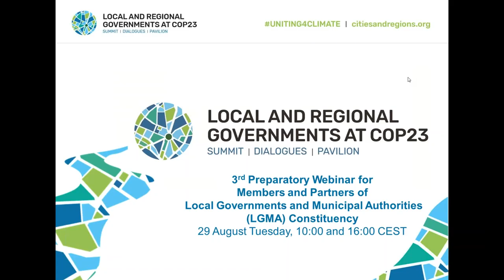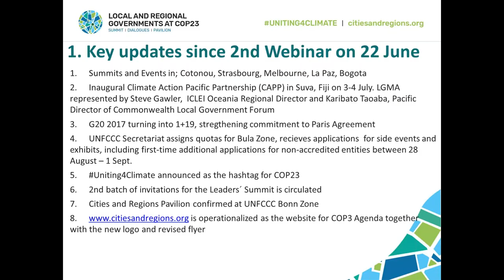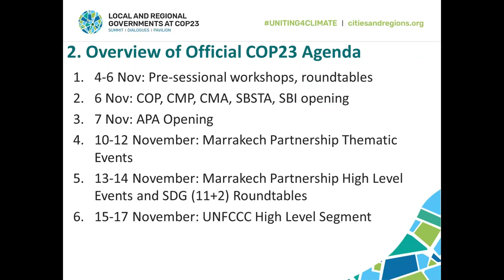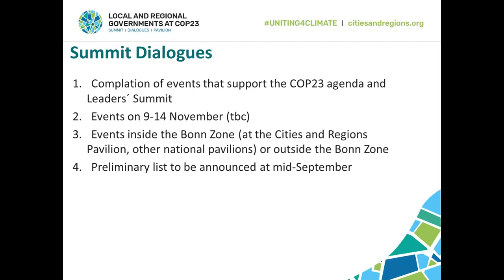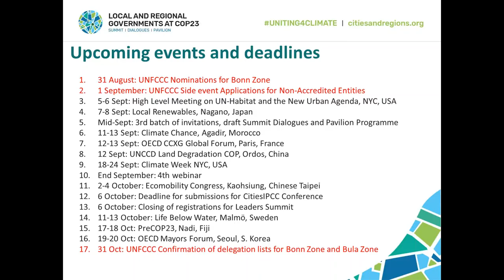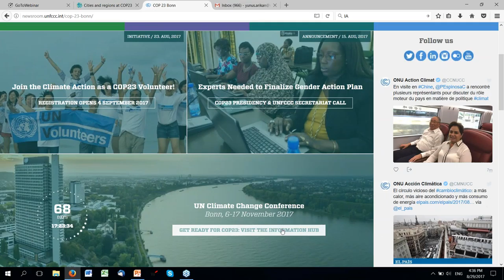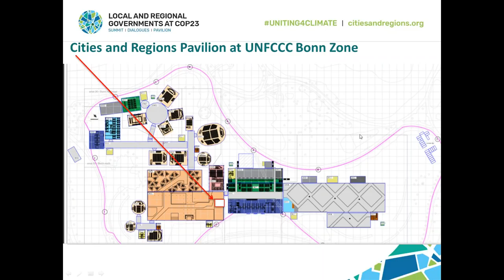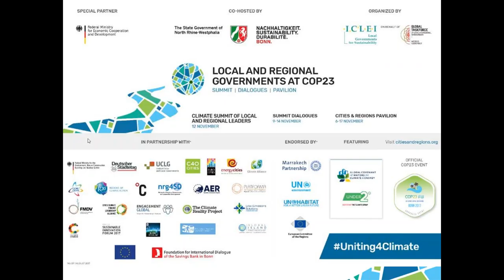2: Preparatory Webinar for Members and Partners of LGMA Constituency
3rd Preparatory Webinar for Members and Partners of Local Governments and Municipal Authorities (LGMA) Constituency